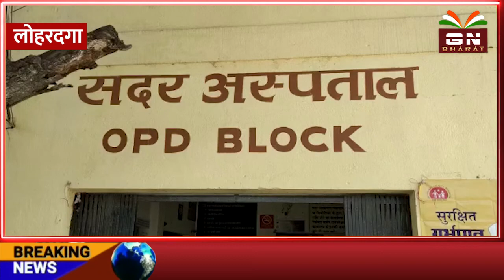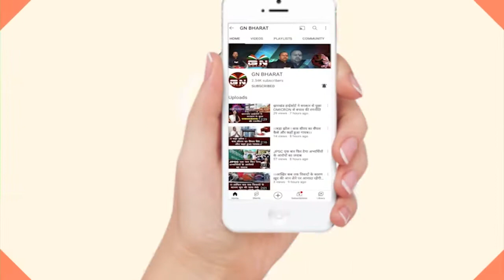Lohardaga || डॉ. अर्चना आत्महत्या मामले को लेकर गरमाया राजनीति